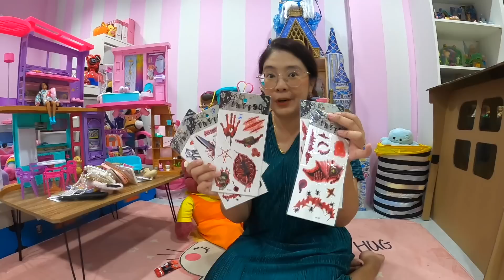หาของหายแต่ดันเจอ! โกโกวาตัวเตี๊ย!! จะกลัวหรือขำดี! | แม่ปูเป้ เฌอแตม Tam Story